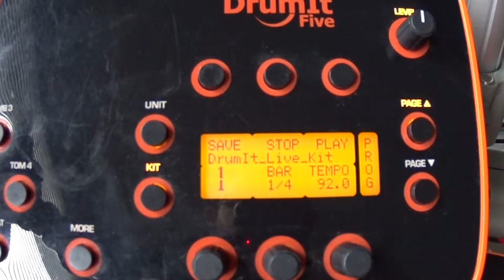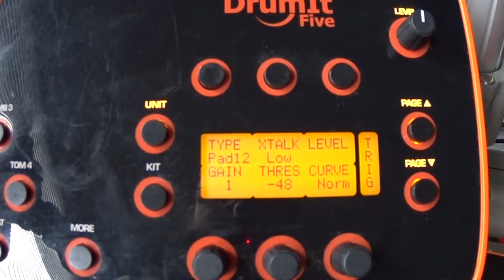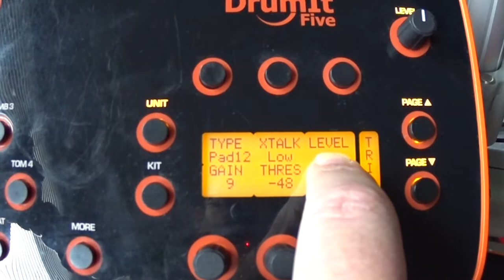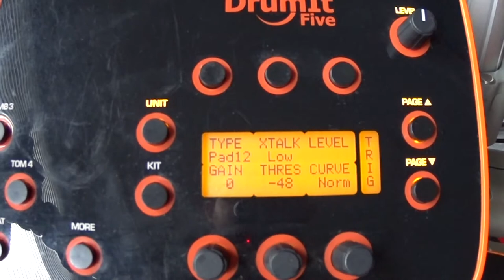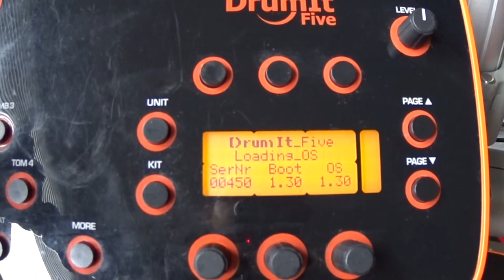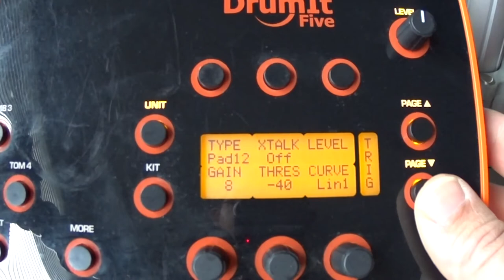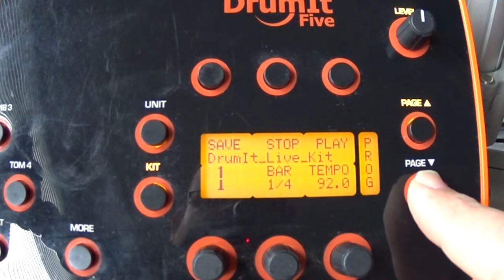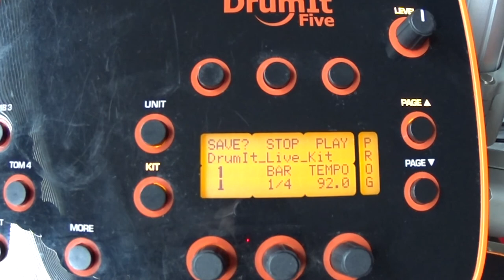2Box Drumit5 UI basics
Explanation on the basics of the module